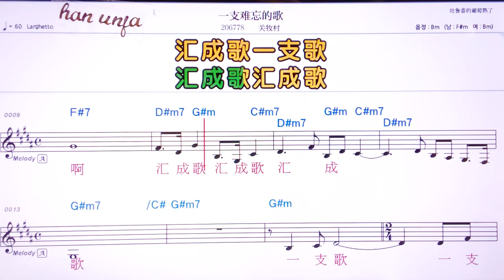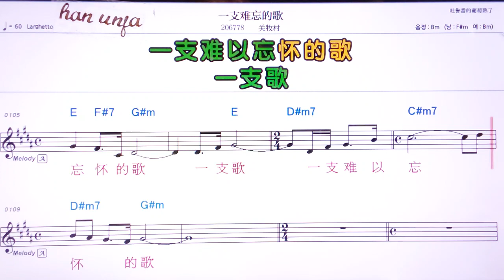💖이쯔난왕더꺼/꾸안무춘 👍MR,유투브 노래방,가라오케 악보 코드 가사 ,Karaoke,반주